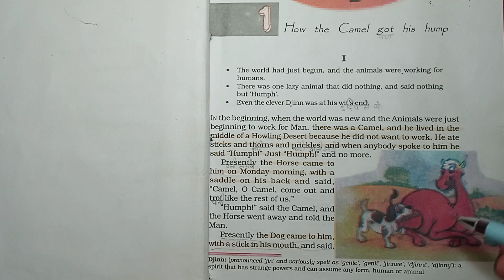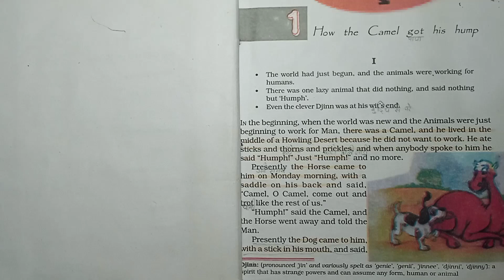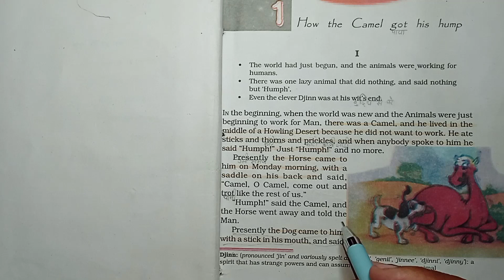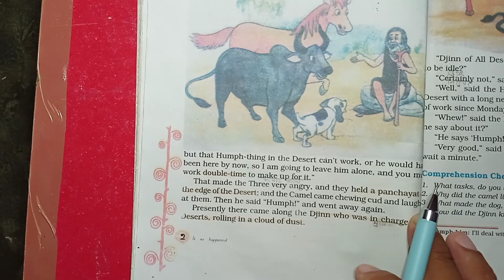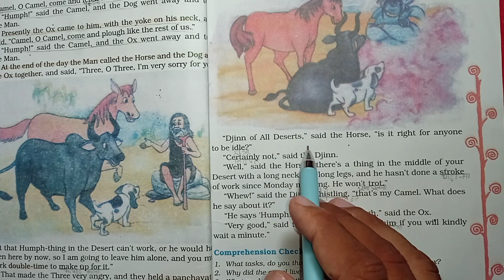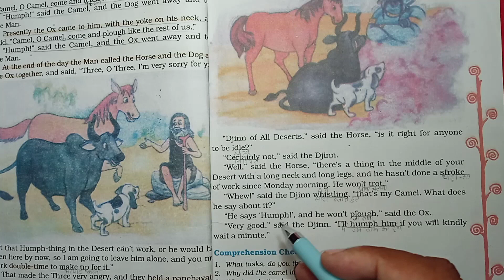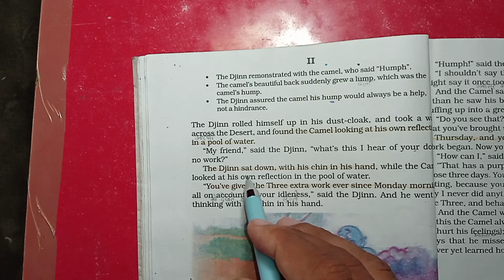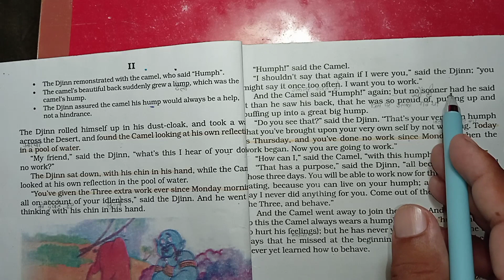How to Camel got his hump Class 8th English (It's So Happened) Chapter -1 Explanation